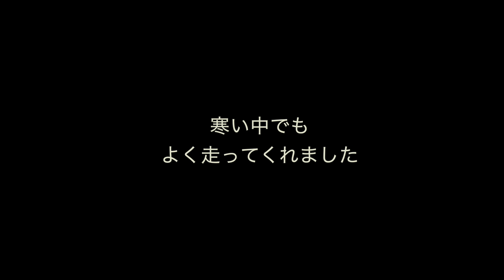旧車のハーレーで雪まじりの定山渓を紅葉ツーリング / 1972 Harley-Davidson Sportster XLCH / Exhaust Sound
【札幌周辺のツーリング動画を投稿しています】
2023/10/22　紅葉のピークに定山渓をツーリングしてきました

0:00　出発①
0:47　時雨橋
2:30　定山渓ダム堤体
3:00　大挽大橋
3:27　さっぽろ湖第一展望台
4:19　出発②
5:15　トラス橋（湖水大橋）
6:15　雨
6:57　路肩には昨夜の雪
7:12　札幌国際スキー場

BIKE : 1972 HARLAY DAVIDSON XLCH 1000
CAMERA : insta360 ONE X2, GoPro HERO11 Mini
MIC : ZOOM H2N